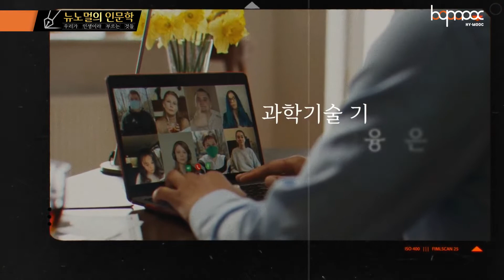[HY-MOOC 마이크로 러닝]뉴노멀의 인문학: 우리가 인생이라 부르는 것들(정재찬 교수)_홍보 영상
다양한 주제와 컴팩트한 구성으로 '자기 계발'부터 '힐링'까지 알차게 책임질
HY-MOOC 마이크로러닝을 소개합니다. 👏👏👏

뉴노멀의 시대라 할만큼 빠르게 변하는 세상 속에서 우리에게 필요한 인사이트를 인문학을 통해 찾아보는 【뉴노멀의 인문학】 시리즈로 HY-MOOC 마이크로러닝의 포문을 열고자 합니다!

【뉴노멀의 인문학】 시리즈, 그 첫 번째 강좌는
대한민국 대표 인문학 멘토, 시 읽어주는 남자, 한양대학교 정재찬 교수님과 함께하는 📖뉴노멀의 인문학: 우리가 인생이라 부르는 것들📖 입니다.

『시를 잊은 그대에게』, 『우리가 인생이라 부르는 것들』의 저자 정재찬 교수님과 함께 우리의 삶을 통찰하고, 변화하는 시대에 어떻게 대처하면 좋을지 고민하는 시간이 되시길 바랍니다.

📌'뉴노멀의 인문학: 우리가 인생이라 부르는 것들'은 2022년 12월, HY-MOOC에서 만나실 수 있습니다.